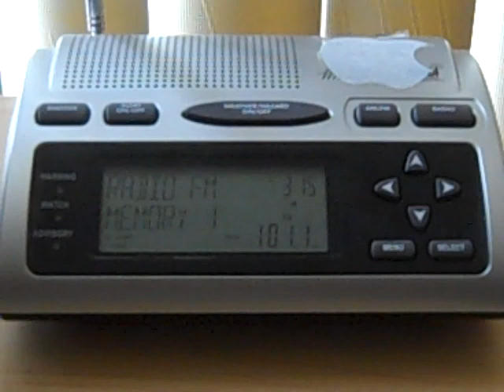More FM Philly switching over to Christmas music